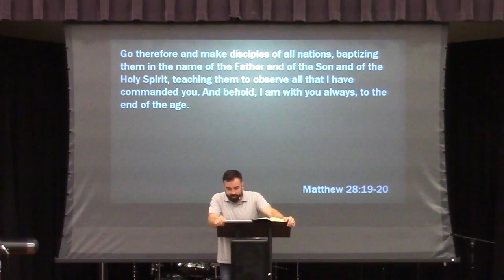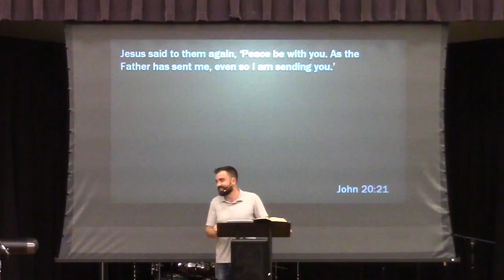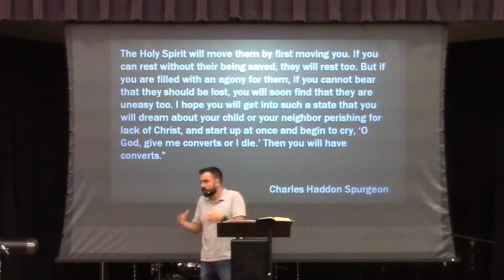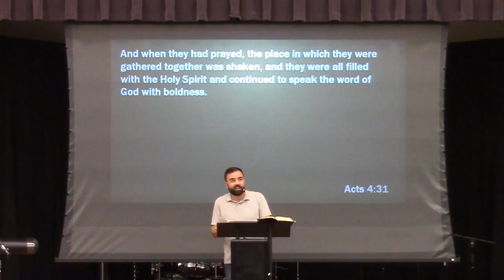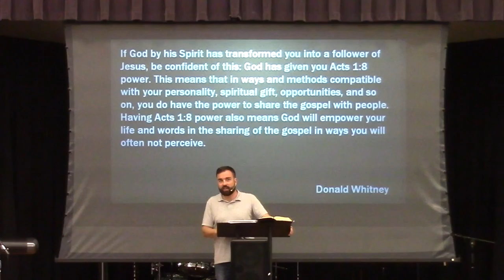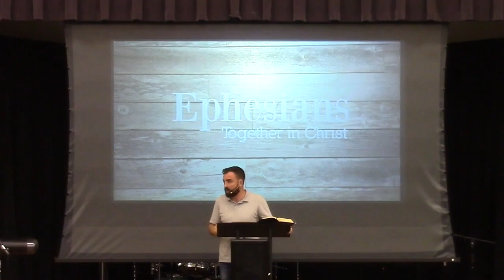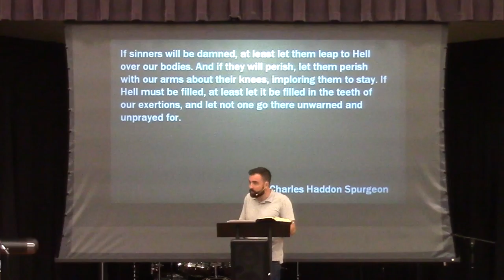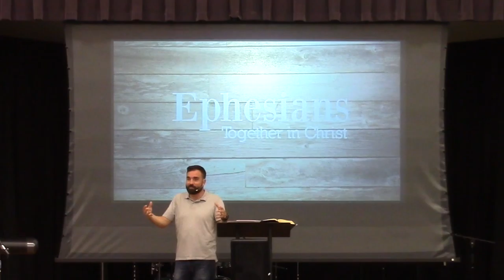Evangelizing for the Timid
The Spirit who called Paul and empowered Paul for evangelism is the same Spirit who calls us and empowers us for evangelism.